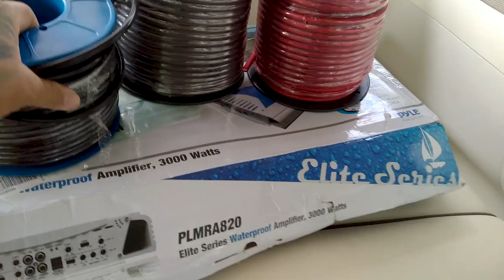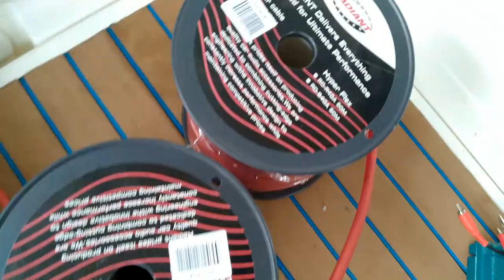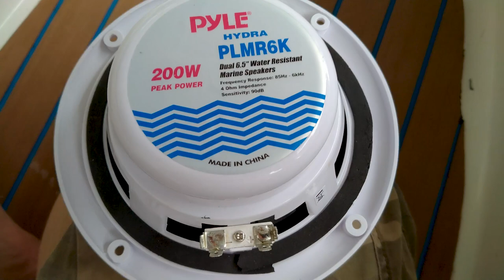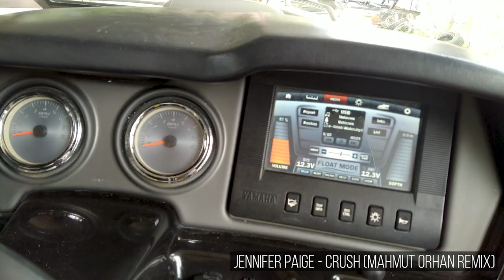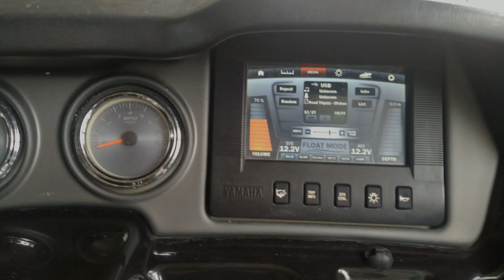Boat Audio Upgrade & Install - Yamaha 242 Limited S Jetboat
Hello everyone here is another speedboat that needs a huge audio system upgrade! Customer wanted to hear music with clarity during high speed planing because the dual engine noise will just ruin the fun. So the solution is to upgrade and add a somewhat serious marine audio sound system!

The customer has already purchased speakers, amplifiers and a couple of subwoofers, everything is from Pyle Audio USA! Here's the following components that we are going to install into the 2015 Yamaha 242 Limited-S jet boat:

- Pyle PLMRA820 Hydra Elite Series waterproof 3000 Watt 8-channel marine amplifier
- Pyle PLMRW10 Hydra series 10" 500w 4 Ohm marine subwoofers
- Pyle PLMR62 Hydra series 6.5'' water resistant marine coaxial speakers
- Pyle PLMR6KW 6.5 inch water resistant component speakers for boats

Without any further ado, let's start cutting holes through the boat!

00:00 - The 2015 Yamaha 242 Limited S speedboat and the speakers to be installed.
01:00 - 4 gauge power cables laid out on the boat from the battery compartment to the helm's under section.
02:05 - The secret in cutting PERFECT circle speaker holes on boat's fiberglass panels is by using a jig. Prepare the jig by cutting a hole on a scrap 1/2" MDF or plywood perfectly and exactly the speaker's mounting hole measurement. Then mount that jig on the rough cut fiberglass wall then use a palm router to give the speaker mounting hole a perfect circle cut!
02:45 - A couple of holes cut on the side of cooler storage in the stern starboard section for the subwoofers.
03:25 - Just about done in cutting 4 speaker mounting holes on the bow section of the boat for the coaxial speakers.
04:15 - And a couple of mounting holes just below the captain's steering wheel for the 2-component Pyle Hydra speakers.
04:50 - Pure stainless steel Allen head bolts, nuts and washers.
06:10 - Vacuum cleaning every inch of the boat. Fiberglass dust is very nasty.
06:35 - Wiring and installing the Pyle Hydra Elite 8 channel amplifier. Front and Rear RCA's are connected to Connext/Polk factory audio  output RCA's.
07:10 - Final look to the installed components, turned on the house battery isolator, then proceed to testing the whole system.
07:40 - DEMO TIME!

There you have it, I hope you like what you've seen and let me know if you're an avid jet boater, please let me know what you think about this project. Thank you!